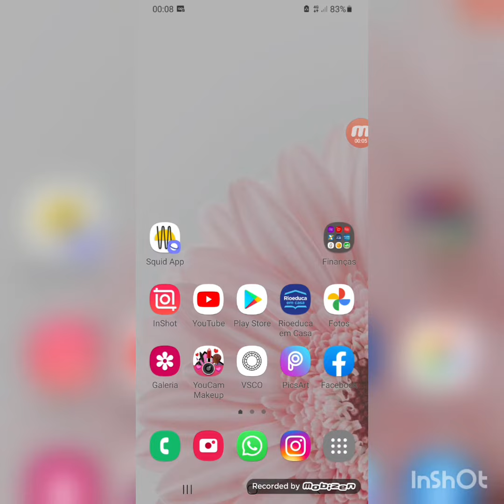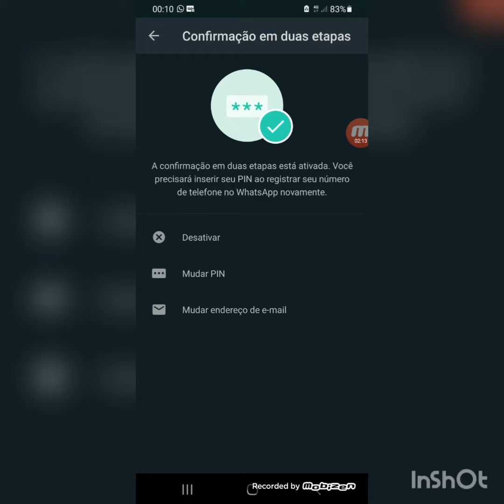como fazer verificação em 2 etapas no WhatsApp e evitar clonar seu número